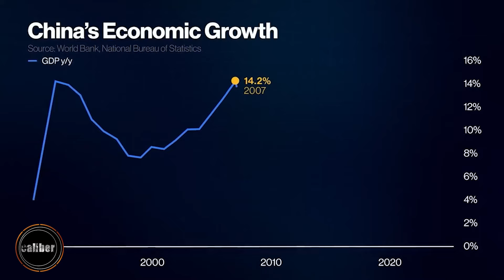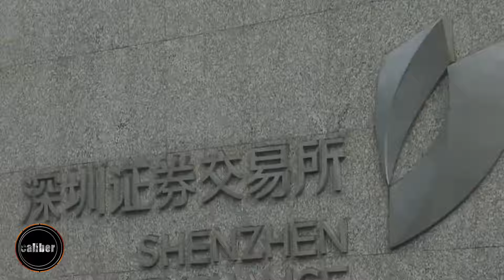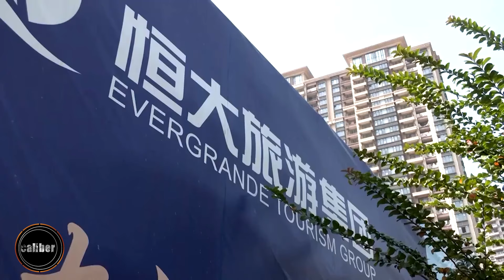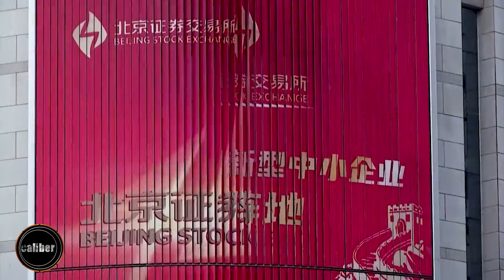Is China experiencing an economic slowdown? - Global glut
China's economic landscape is undergoing significant shifts, marked by a slowdown amidst efforts to counter the fallout of COVID-19 and a property bubble. Despite recent concerns, new data shows unexpected growth in the first quarter of 2024, fueled by increased exports and heavy investments in manufacturing.